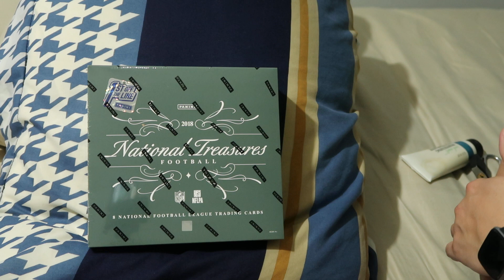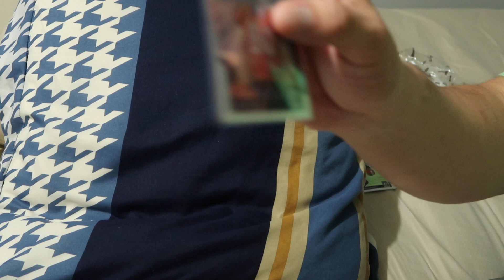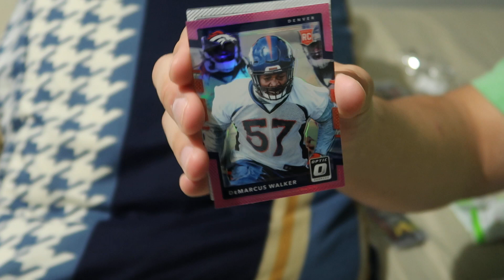Ricky Russo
Have you heard of Mr. Russo? You should follow Mr. Russo. Click on this link to check out his channel